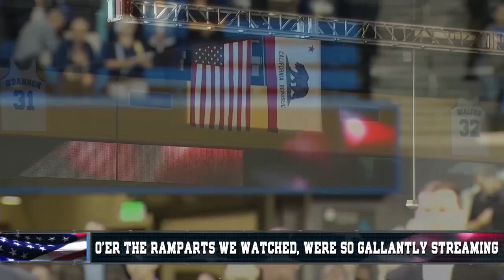Amanda Abizaid - National Anthem - Pauley Pavilion UCLA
Global Music Award Gold Medal Winner 2017 Amanda Abizaid sings The Star-Spangled Banner at UCLA's Pauley Pavilion for Men's Basketball UCLA vs. South Dakota Dec. 16th 2017.